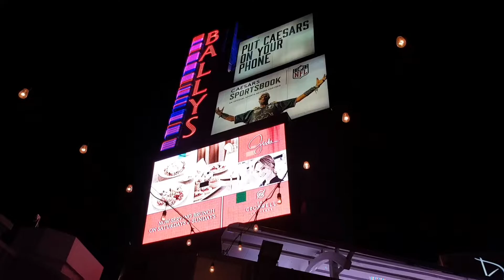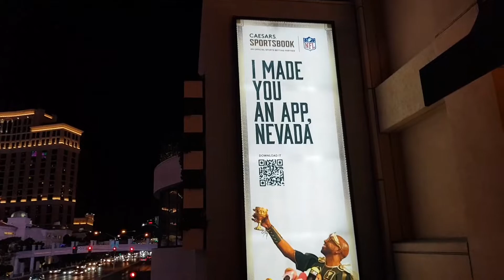NHỮNG MÀN TRÌNH DIỄN NHẠC NƯỚC ẤN TƯỢNG | BELLAGIO HOTEL RESORT | LAS VEGAS | NEVEDA | P.4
Công trình nhạc nước hoành tráng thuộc khuôn viên ngay trước khách sạn Bellagio sang trọng bậc nhất của Las Vegas, nằm trên Đại lộ Las Vegas tại khu vực Paradise, Nevada.
Toàn bộ công trình được thiết kế, lắp đặt bởi Wet Design, công ty uy tín chuyên nghiệp nổi tiếng về nhạc nước, được xây dựng trong một hồ nước lớn rộng khoảng 3,2 ha, cao 8m, tạo cho nước bắn ở độ cao tương đương tòa nhà 24 tầng.
Tổng thể show nhạc nước tráng lệ được thiết kế gồm mạng lưới đường ống hơn 1.200 vòi phun kết hợp cùng với hơn 4.500 bóng đèn chiếu sáng lộng lẫy, rực rỡ, nhiều màu sắc xanh, đỏ, tím, vàng, nâu, trắng,…
Sự kết hợp đỉnh cao giữa hiệu ứng ánh sáng cùng công nghệ hiệu ứng âm thanh với các giai điệu bài hát du dương được biên đạo kỹ càng trên nền nhiều thể loại như Viva Las Vegas, One, Singular sensation, Luck be a lady, My heart will go on,…
Đồng thời đài phun còn xuất hiện trong một số cảnh của các bộ phim nổi tiếng như Rush, Hour 2,…đem đến cho người xem trải nghiệm thú vị nhất, khó quên được khi đến đây...